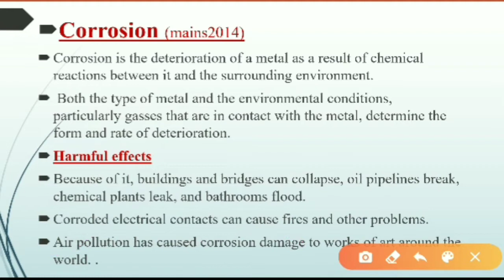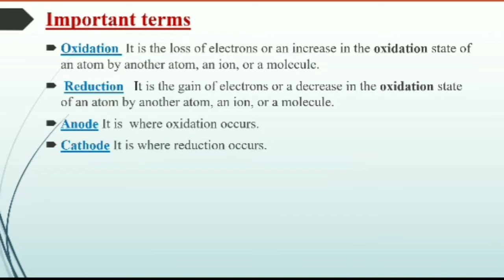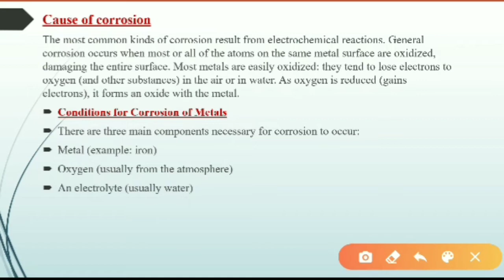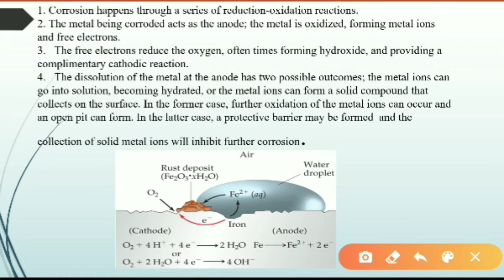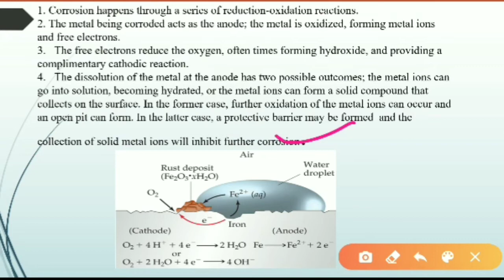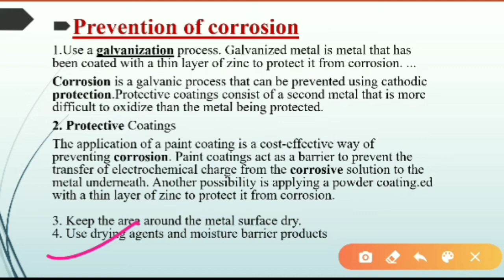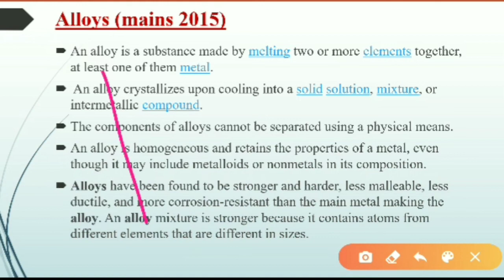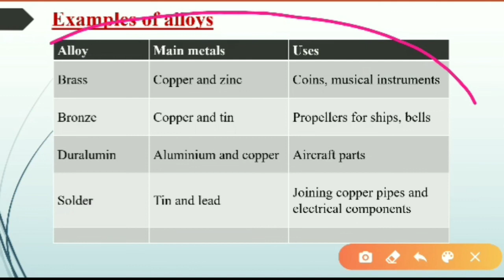Lecture 3-corrosion and alloys